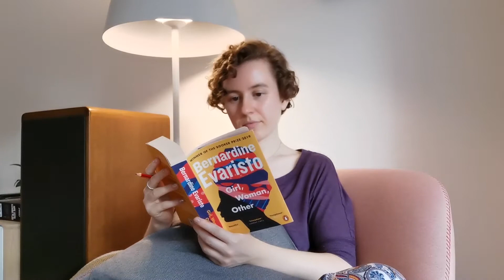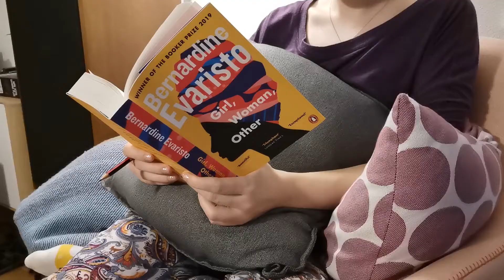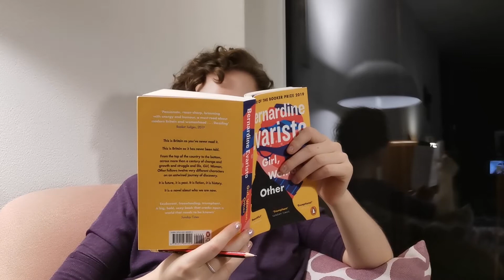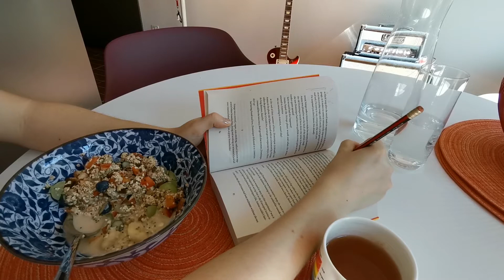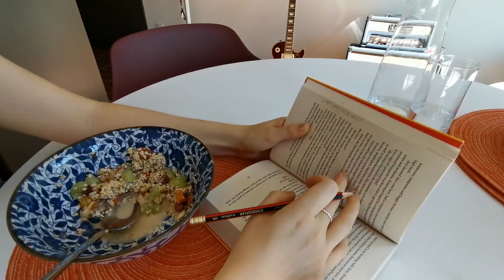Queer Blackathon // Girl, Woman, Other by Bernadine Evaristo - Book Review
Better late than never...am I right? 😅 I took part in the Queerblackathon on Juneteenth, a readathon promoting the work of and about queer black people. For the readathon I picked Girl, Woman, Other by Bernadine Evaristo and woowee. It was a ride.

Readathon hosts